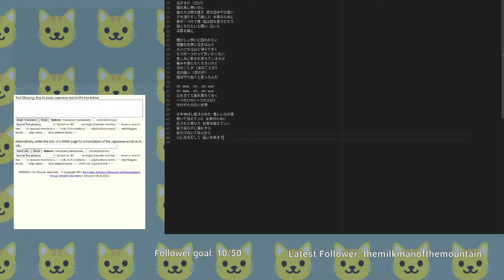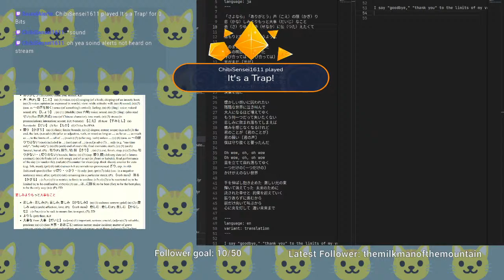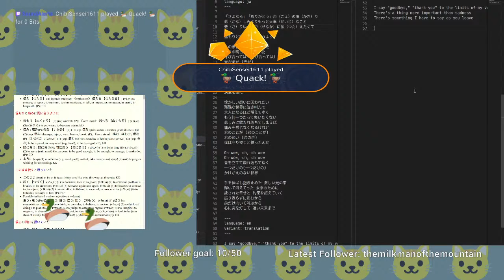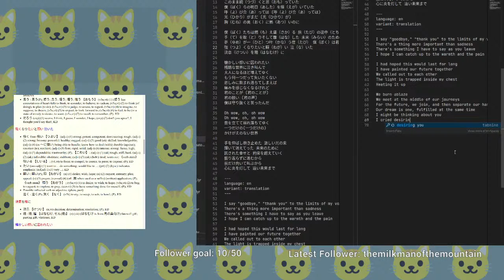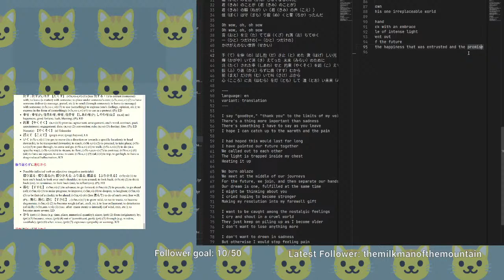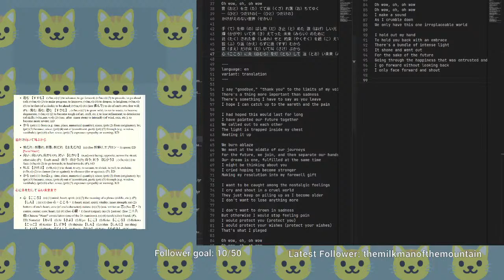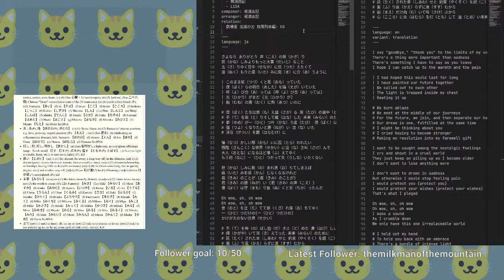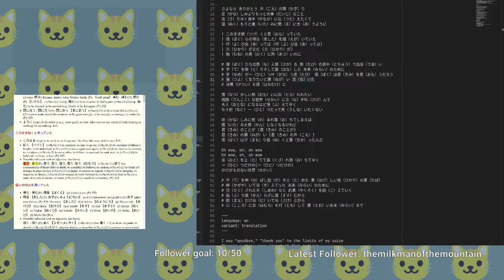Try not to SPOIL the Kimetsu no Yaiba movie | Kaito translates anime songs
Trying hard not to reveal the ending.